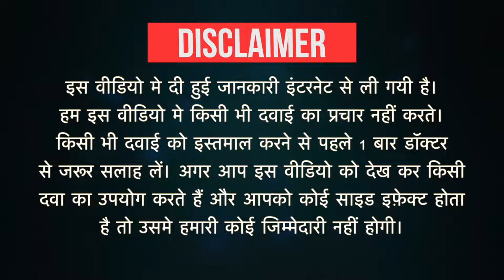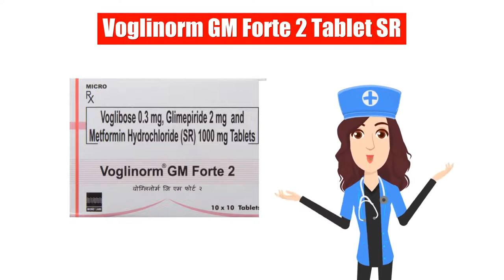Voglinorm GM Forte 2 Tablet SR Uses in Hindi | Side Effects | Dose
Voglinorm GM Forte 2 Tablet SR Uses in Hindi | Side Effects | Dosage

Voglinorm GM Forte 2 Tablet SR Uses in Hindi
Voglinorm GM Forte 2 Tablet SR Use in Hindi
Voglinorm GM Forte 2 Tablet SR Kis kaam aati hai
Voglinorm GM Forte 2 Tablet SR Review
Voglinorm GM Forte 2 Tablet SR Use
Voglinorm GM Forte 2 Tablet SR Side Effects
Voglinorm GM Forte 2 Tablet SR Dose